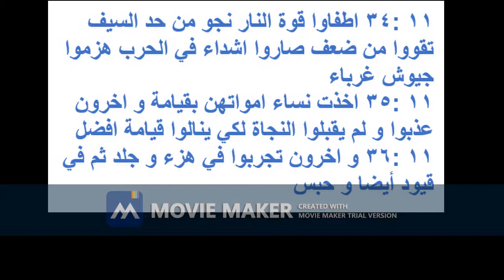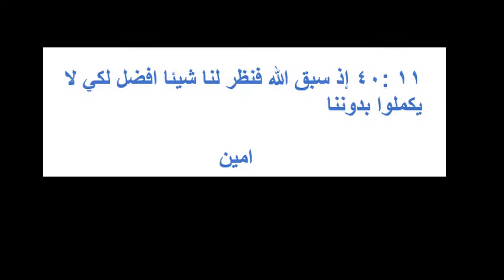رساله بولس الرسول للعبرانيين الاصحاح الحادي عشر